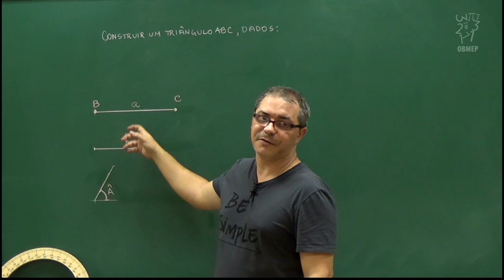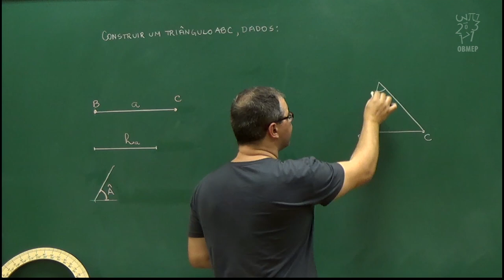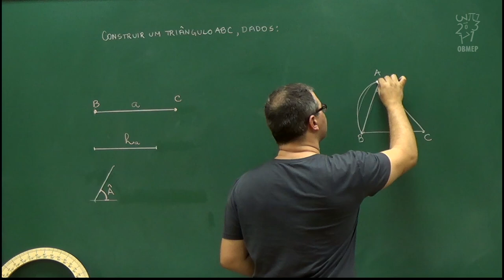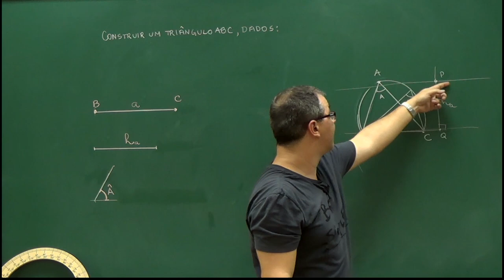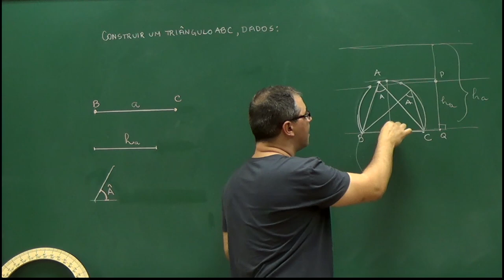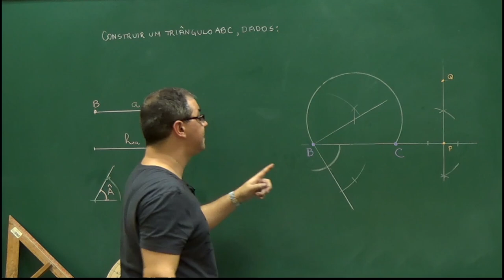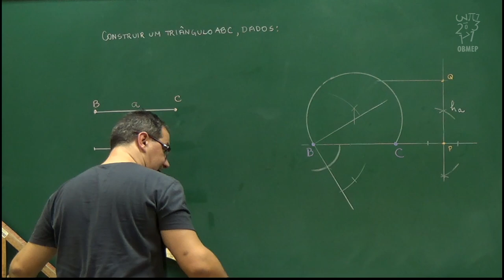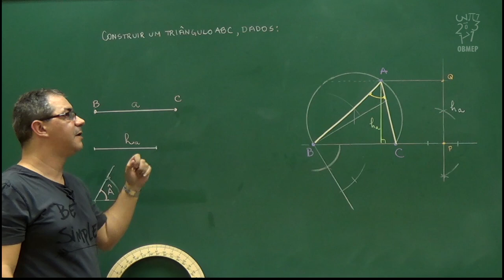Aula 10 - Desenhando um triângulo 1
Nesta aula desenhamos um triângulo sendo dados:
um lado,
o ângulo oposto,
e a altura relativa.